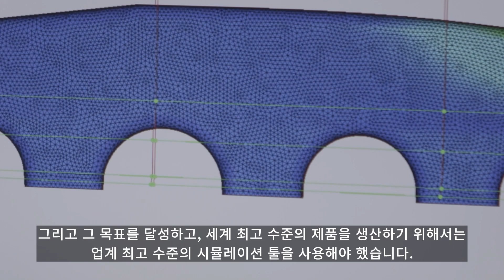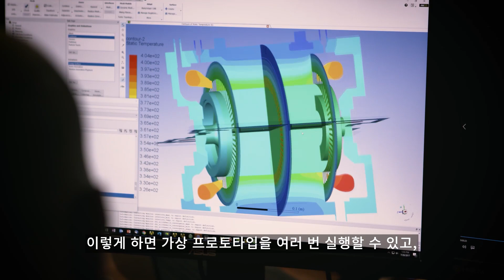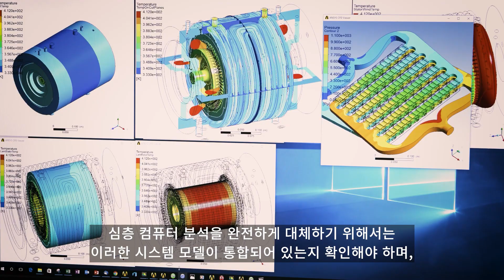Lucid Air-Ansys: The Full Potential of Electrification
Peter Rawlinson, CTO of Lucid Motors
Ansys를 활용한 디지털 프로토타입 제작, 테스트를 통한 Lucid Air의 개발과 그 장점에 대해 이야기합니다.